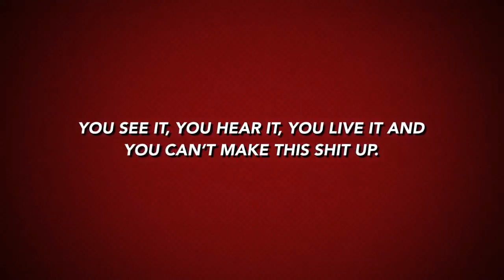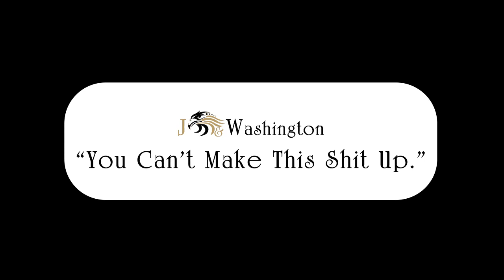YCMTSU - Top Star to Miss GOP Debate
Known as the Political Innovators, listen to the two tackle everyday political issues that matter to us all.  No one is safe from scrutiny and we guarantee that we hold one another accountable.